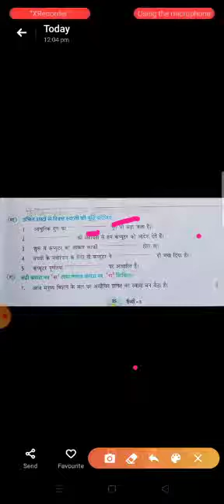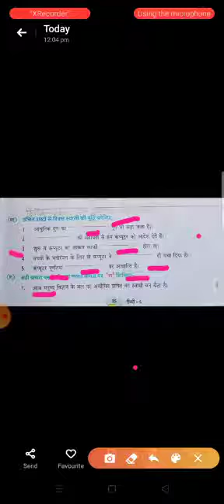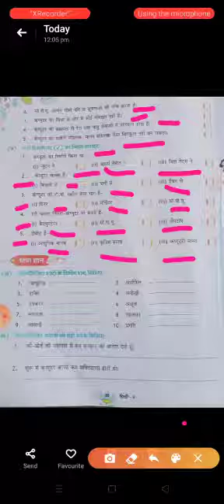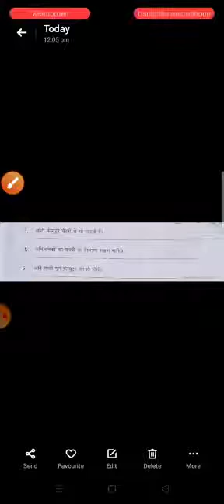कक्षा- 5 //हिंदी- प्रथम// पाठ- 7 (कंप्यूटर)